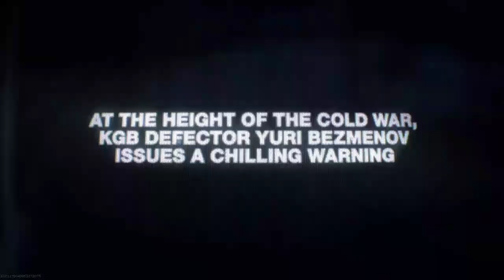WEIRD BLACK OPS COLD WAR REVEAL EVENT GLITCH - WARZONE HIGHLIGHTS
I think I became one with the helicopter here??? I have no idea what happened honestly but it was crazy!